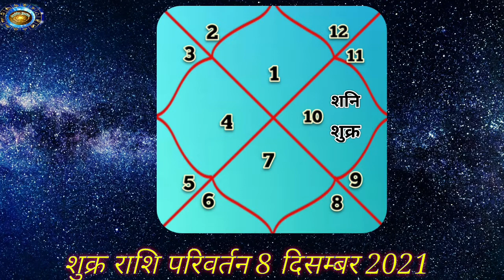Shukra Rashi Parivartan 8 December 2021, Transit of Venus in Capricorn, Monthly Rashifal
,Shukra Rashi Parivartan 8 December 2021,  Transit of Venus in Capricorn,   Monthly  Rashifal,  Anokha  Jyotish  Aur  Totke